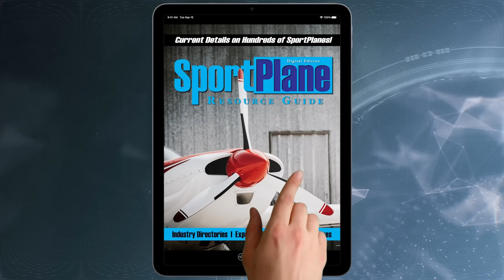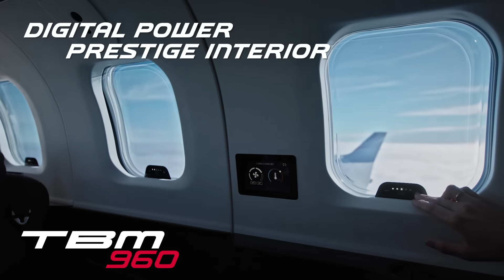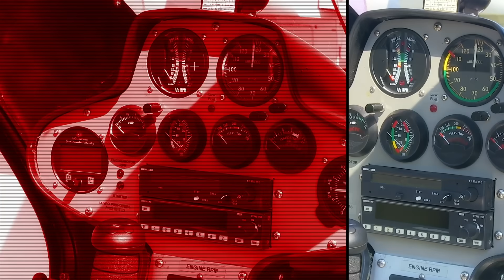Airborne 03.01.24: Burt Rutan Returns!, Reno Replacements, RIP Ingenuity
Also: Odysseus Lander Lying Prone, HAL Rebrands, Enstrom Adds AC, Hartzell Bumps Up Warranty

The (truly) legendary Burt Rutan will return to Oshkosh in 2024 with appearances and forums coinciding with the 50th anniversary of his VariEze canard aircraft design. EAA AirVenture Oshkosh 2024 is July 22-28 at Wittman Regional Airport in Oshkosh. Rutan, an EAA Lifetime member for more than 50 years, made his first big splash at Oshkosh in 1972 with the VariViggen, which brought canard design to the homebuilt community. The Reno Air Racing Association folks have disclosed the top three locations in the running to become the future home of the National Championship Air Races (NCAR). The three finalist cities are Casper, Wyo., Pueblo, Colo. and Roswell, N.M. Ingenuity, the Mars Helicopter, flew its last earlier this year, terminating a flight with an uncommanded and premature landing with telemetry cutting off soon after. It was unknown exactly what happened to Ingenuity, or what state it was in following its last attempted flight, but a distant drive-by from its orbital companion, the Perseverance rover, provided a coda to the little helo's mission. All this -- and MORE in today's episode of Airborne-Unlimited!!!

Airborne 03.01.24 is chock full of info in this Daily News Episode, Friday, March 1st, 2024... Presented by Aero-TV veteran videographer and Airborne Host Holland Lee. Holland is supported by ANN Chief Videographer Nathan Cremisino, as well as ANN CEO/Editor-In-Chief Jim Campbell. This episode covers:

THE Burt Rutan To Return to Oshkosh 2024
Reno Air Racing Association Whittles Replacement List Down To 3
Sad Note For HAI Week... Ingenuity Helicopter's Resting Place Caught on Film
Odysseus Lander Lying Prone, Failing After Bungled Landing
Helicopter Association International now Vertical Aviation International
Cool! Enstrom Adds AC to 280FX, F28F Helicopters
Hartzell Propeller Service Center Bumps Warranty up to 2yr/2,000 Hours